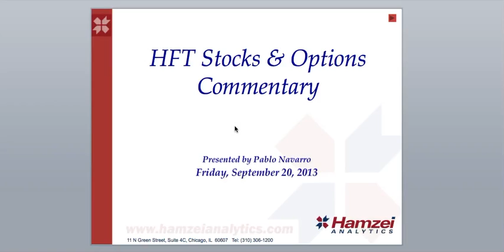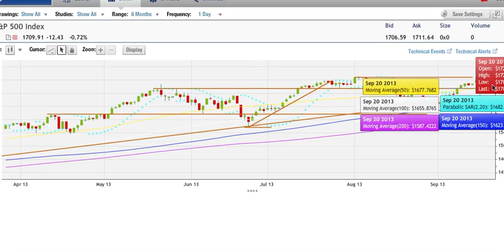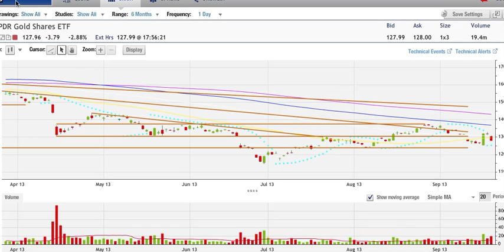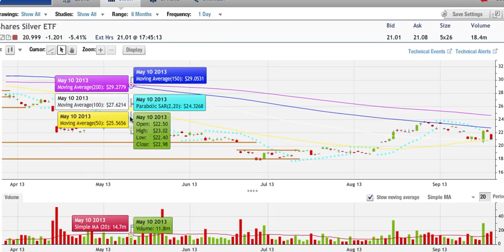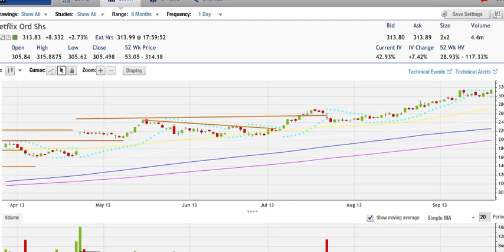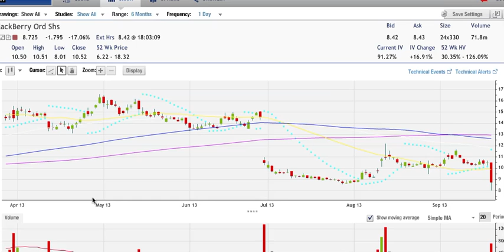September 20, 2013 HFT Stocks & Options Commentary